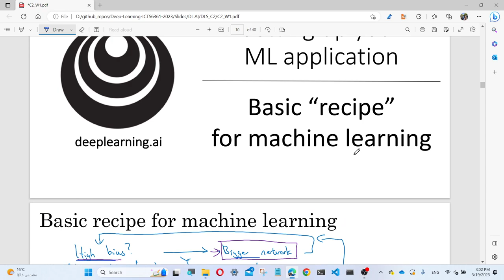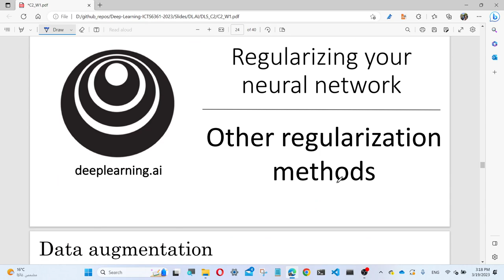Deep Learning - L1 & L2 Regularization